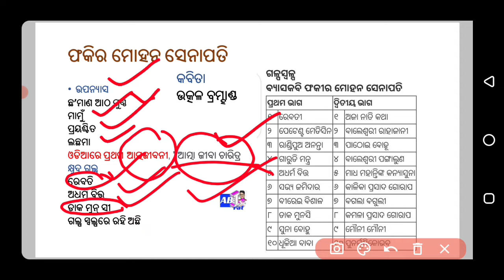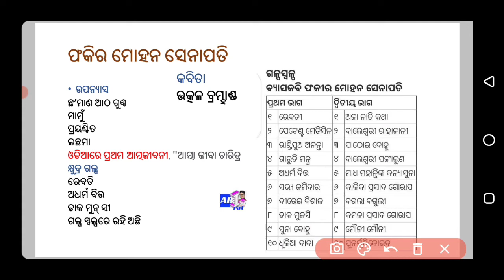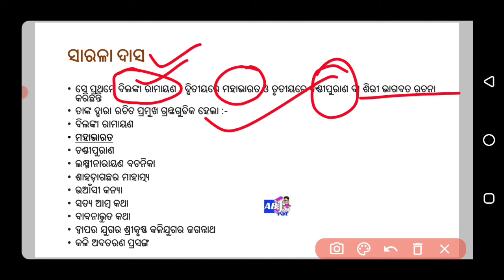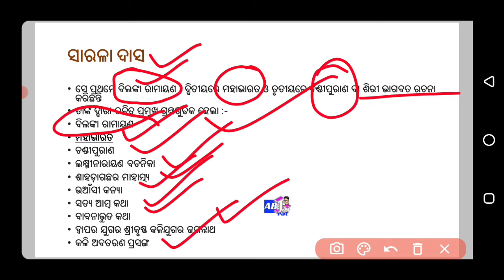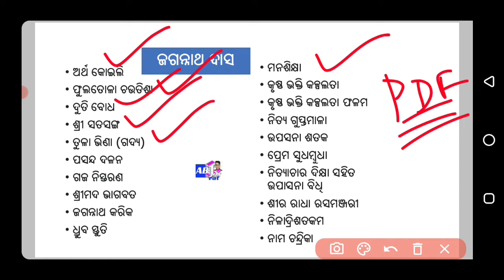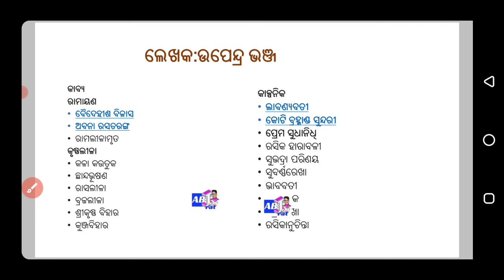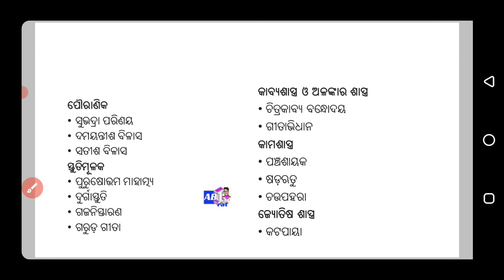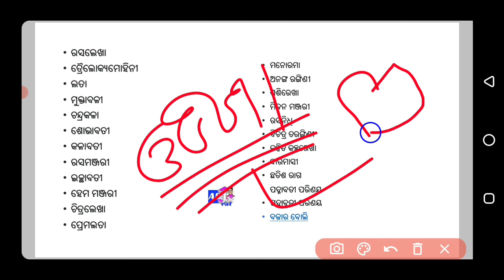Odisha poets & Writers all book || SARALA DAS || JAGANNATH DAS || FAKIRMOHAN || UPENDRABHANJA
Computer literacy
Computer literacy
Ctetmcq
Ctet2021mcq
Ctet most importan mcq
Ctet multiple choice quetions
Ctet#chtclass2021#chtclassmcq
Cht class indian history mcq
Contract teacher mcq
Target contract teacher
Cht class 2021
Cht class indian geography
Cht class world geography
Cht class odisha geography
Cht class odisha history
Cht class world history
Contract teacher classes 2021
 Contract teacher class geography
Contract teacher class Indian history
Contract teacher class Indian polity
Contract teacher class Indian economy
Contract teacher class Mcq
Contract teacher class Multiple choice questiona

Aso class indian history
Aso class indian Polity
Aso class indian Economy
Aso class indian Geography
Aso class Mcq
Otet indian geography,otet indian history otet childdevelopment and pedagogy,otet cdp class
Cdpclass aso
Osstetclass
Osstet cdp class
Osstet childdevelopment and pedagogy class
Osstet indian history
Osstet indian geography
Osstet English
Osstet Pedagogy

osstet class
oavsclass oavsmcq allcompetitive examination
Indian economy
Mcq
Mcq
Mcq
Cht mcq
Cht mcq
Cht mcq

@ABirat study centre